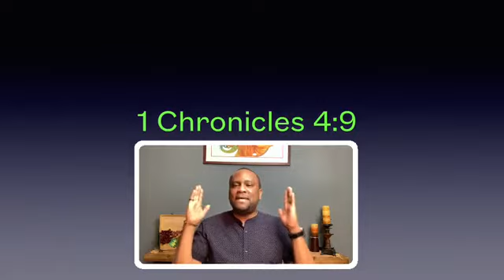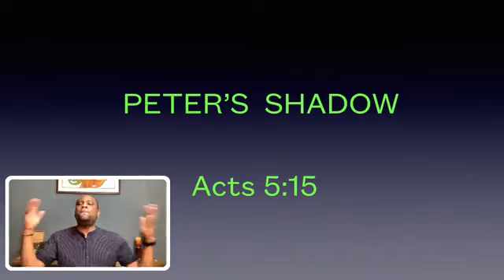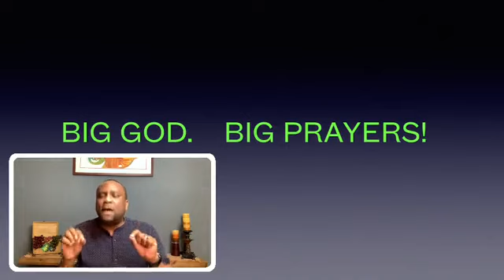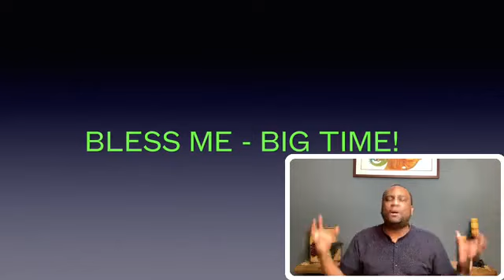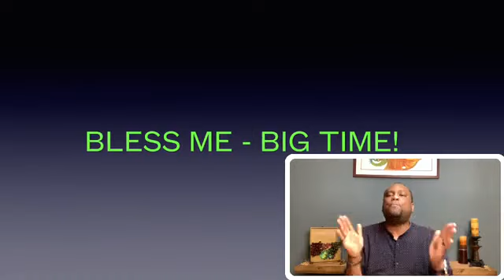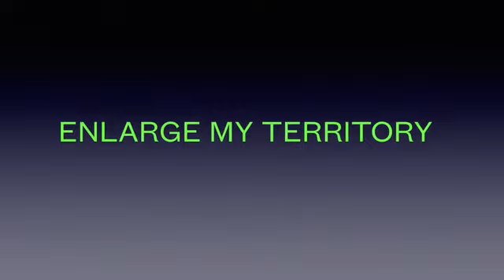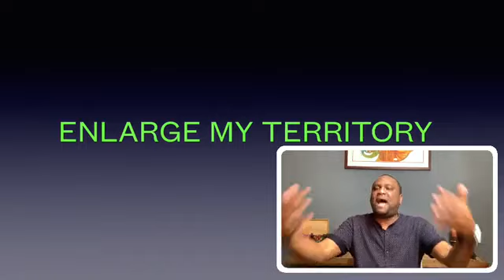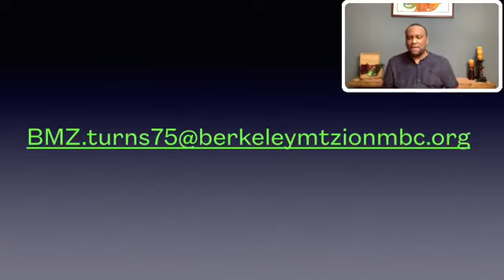Wednesday in the Word - I'm Claustrophobic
Happy Wednesday, Berkeley Mt. Zion members! Please SHARE, COMMENT, and LIKE this Wednesday message!
We’re asking for your continued financial support of BMZ during this time, fueling our mission to empower the people of God through ministry beyond Sunday morning. Be Blessed!

Go to the App Store and download the Church By MinistryOne App, then follow the prompts to give.
or
or
Drop your giving envelope in the church mailbox. Please do not put cash in the mailbox.